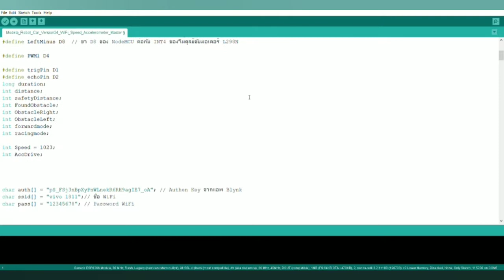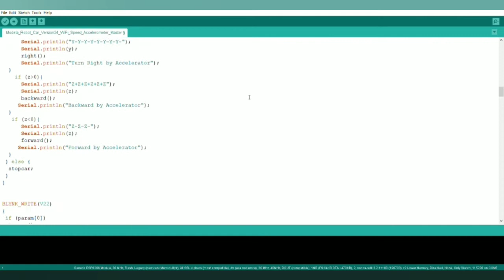Robot Car บังคับด้วย Blynk ESP8266 Arduino